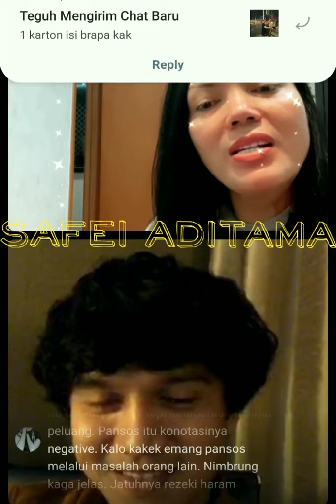(part 2) TALIA OKI live bareng KERITING PANSOS dan atur strategi untuk lawan KAKEK,apakah ISA ZEGA ?